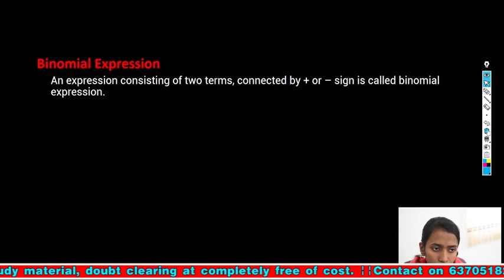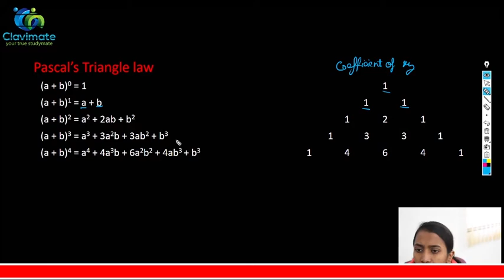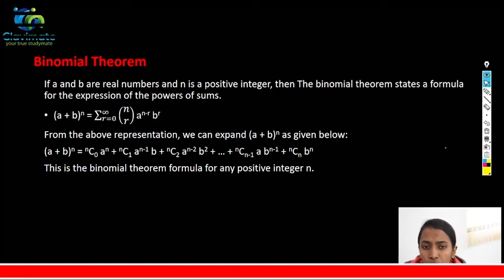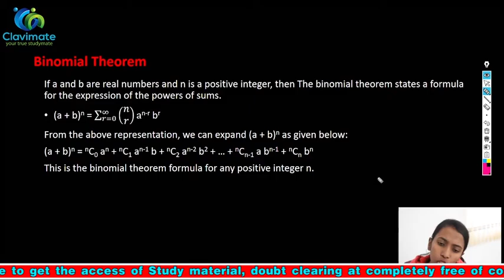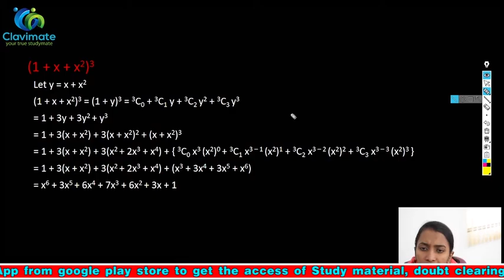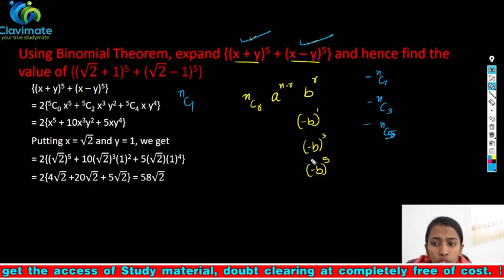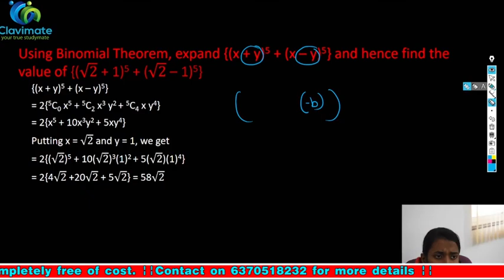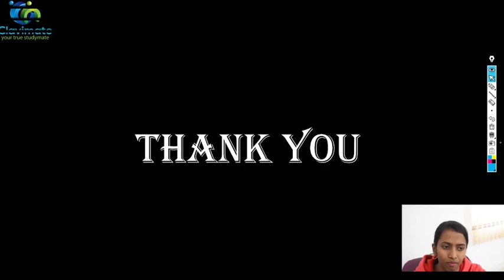MATHEMATICS Topic:-Binomial Theorem Part-1 Covered by Nagma Ma'am Clavimate Classes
Welcome to Clavimate Classes- Your True Learning Partner

Clavimate Classes Highlights (Updated on 28th October 2021)

       Odisha’s first animated learning platform for intermediate students in regional language.

       Known for it’s personal care, customized study solution.

       Highlighted by Ministry of Education, Government of India for it’s innovative teaching and learning approach.

       Supported by FTBI (NIT Rourkela), Start-Up Odisha, Ministry Of Electronic & IT Government of India,  Mahanadi Coal Field Ltd.

Regd. Office: TI-112, TIIR Building, National Institute of Technology Rourkela, Odisha-769008